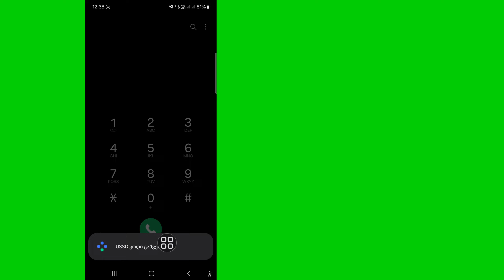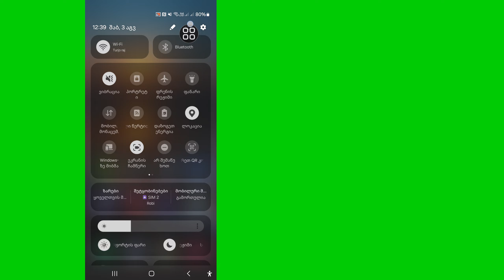როგორ მოვაგვაროთ კავშირის პრობლემა ან არასწორი MMI კოდის შეცდომა Android-ში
როგორ მოვაგვაროთ კავშირის პრობლემა ან არასწორი MMI კოდის შეცდომა Android-ში |  კავშირის პრობლემა ან არასწორი Mmi კოდი

 აქ, ამ ვიდეოში მე გაჩვენებთ, თუ როგორ უნდა მოაგვაროთ კავშირის პრობლემა ან არასწორი Mmi კოდი. მე გაჩვენებთ უმარტივეს პროცესს კავშირის პრობლემის ან არასწორი Mmi კოდის მარტივად მოსაგვარებლად.  ეს ძალიან მარტივი და მარტივი მეთოდია.  ასე რომ, განაგრძეთ სრული ვიდეოს ყურება გამოტოვების გარეშე, რათა მოაგვაროთ კავშირის პრობლემა ან არასწორი Mmi კოდი…

სხვა დაკავშირებული კითხვები: .

 კავშირის პრობლემა ან არასწორი mmi კოდი,

 კავშირის პრობლემა ან არასწორი mmi კოდი jio sim,

 კავშირის პრობლემა ან არასწორი mmi კოდი airtel,

 კავშირის პრობლემა ან არასწორი mmi კოდი ka matlab kya

 კავშირის პრობლემა ან არასწორი mmi კოდი vi sim,

 კავშირის პრობლემა ან არასწორი mmi კოდი samsung,

 კავშირის პრობლემა ან არასწორი mmi კოდი mi ტელეფონი,

 კავშირის პრობლემა ან არასწორი mmi კოდი kaise theek karen

 როგორ მოვაგვაროთ კავშირის პრობლემა ან არასწორი mmi კოდი,

 კავშირის პრობლემები ან არასწორი mmi კოდი,

 კავშირის პრობლემა ან არასწორი mmi კოდი vodafone,

 კავშირის პრობლემა ან არასწორი mmi კოდის იდეა,

 როგორ დავაფიქსიროთ კავშირის შეცდომა ან არასწორი mmi კოდი,

 არასწორი mmi კოდი,

 mmi კოდი არასწორია,

 კავშირის პრობლემები ან არასწორი mmi კოდის გადაჭრა

ტექნიკური რჩევები

 თუ მოგეწონათ და დაგეხმარათ ეს ვიდეო, გთხოვთ გამოიწეროთ ჩემი არხი.  თუ თქვენ გაქვთ რაიმე სამეურვეო მოთხოვნა, შემატყობინეთ კომენტარებში!  გაგიკეთებ 1 დღეში.

 მადლობა ყურებისთვის ❤️